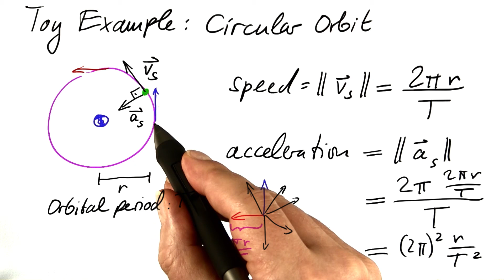圆形轨道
This video is part of an online course, Differential Equations in Action.